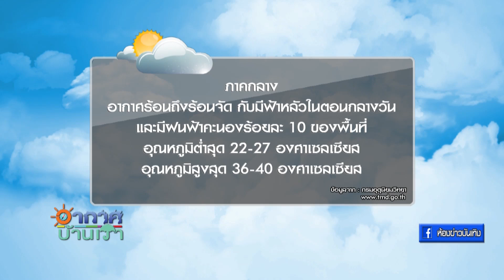มาโหม่งเห็ด เอ้ย! เรียนรู้เรื่องเห็ดกับ"น้องแผ่นดิน"กันเถอะ ดึ๋งๆ I อากาศบ้านเรา EP58 OA 05 04 60